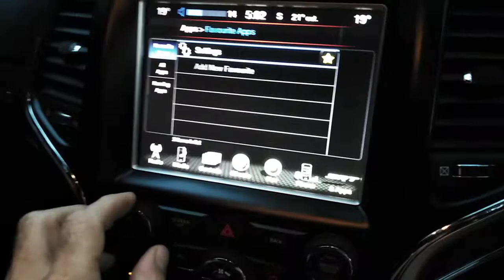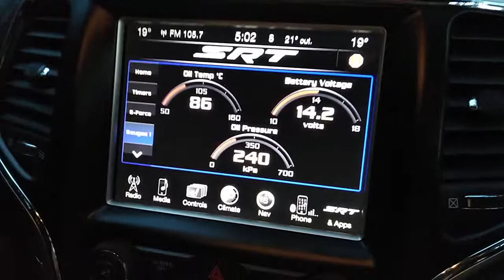Jeep grand cherokee srt 6.4 hemi walk around start up beast!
srt hemi mopar